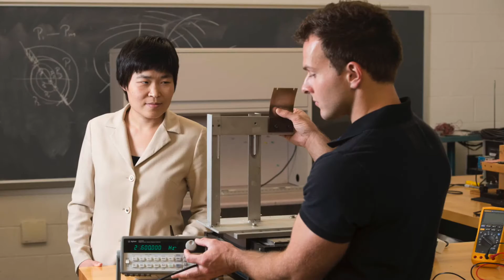SIUE School of Engineering Dean Cem Karacal, PhD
Cem Karacal, PhD, dean of the Southern Illinois University Edwardsville School of Engineering, did not become dean to be a status quo person. Instead, he intends to move the School forward with a progressive mindset and creative thinking that will prepare students for the emerging trends of the engineering industry.